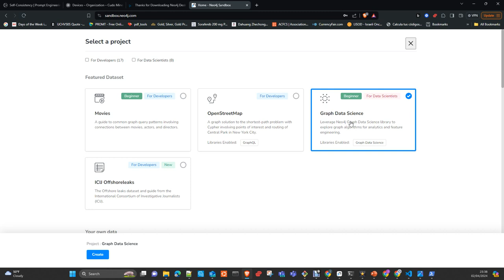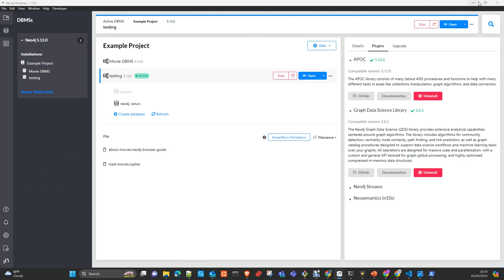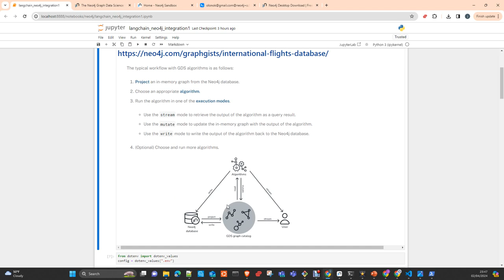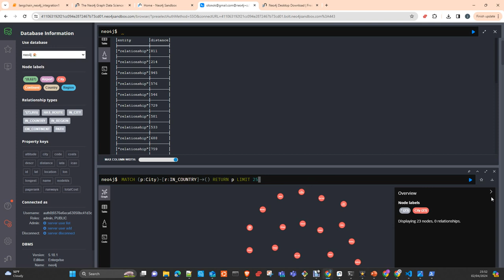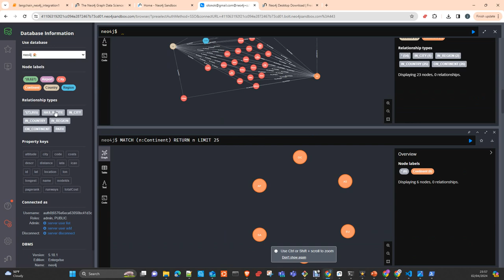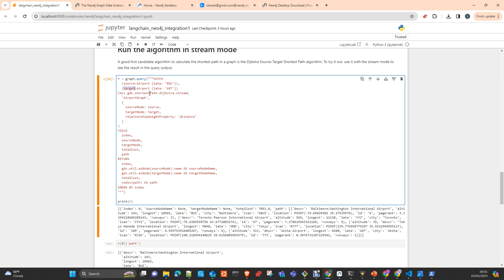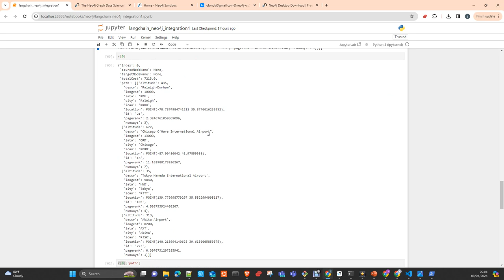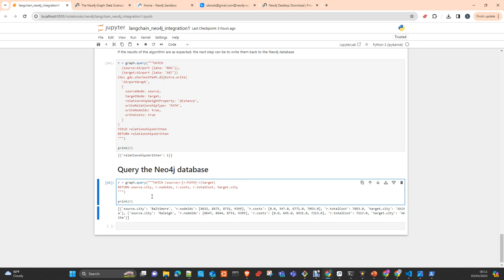Neo4J Graph Data Science: Centrality Algorithms Español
EN este vídeo the voy a  mostrar Neo4J y la libreria de Data Science GDS